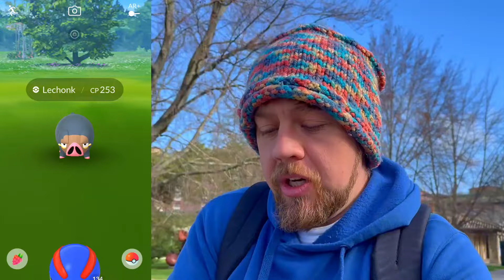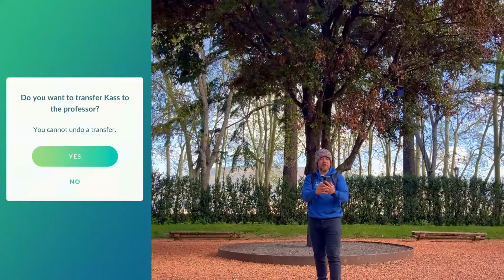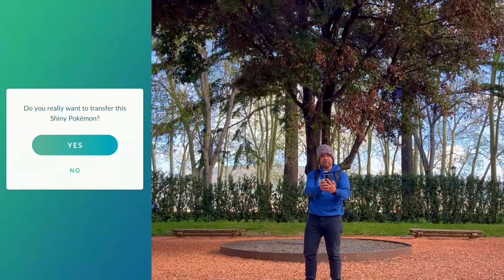I HOPE IT DOESN'T COME TO THIS..30 MINUTES OR ELSE!